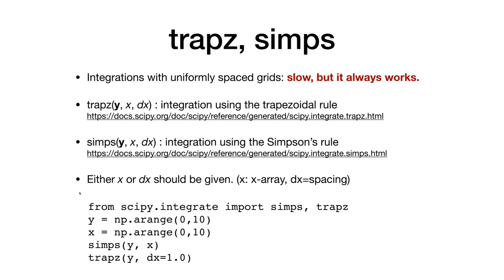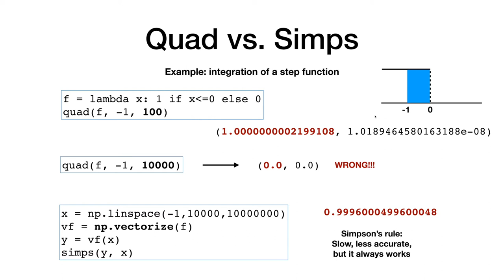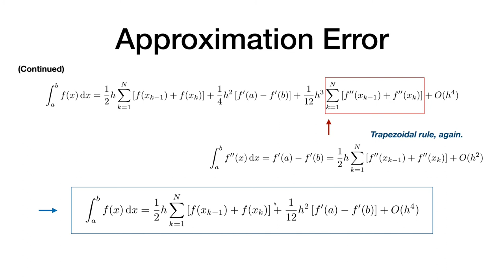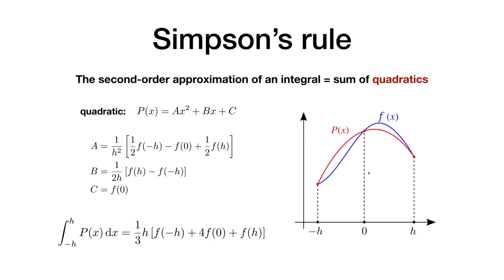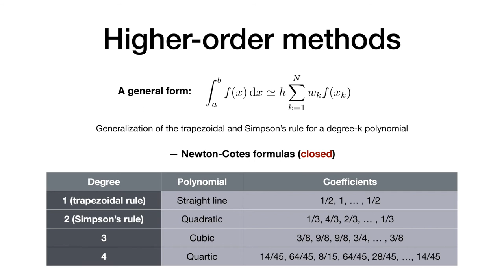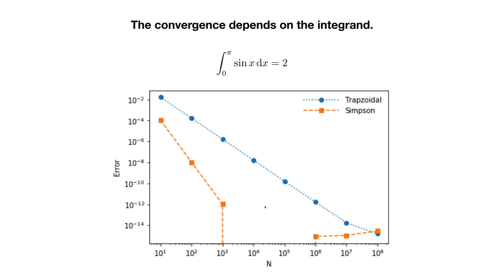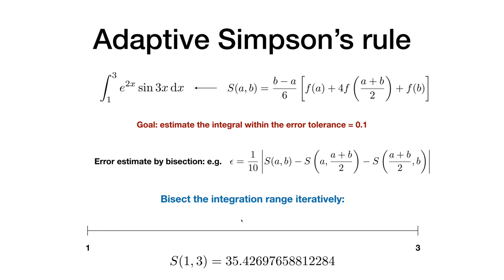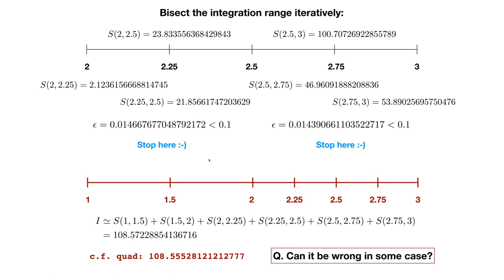전산물리 3: Numerical Integration (II) - Trapezoidal and Simpson's Rule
Reference: Mark Newman, Computational Physics (Chapter 5)